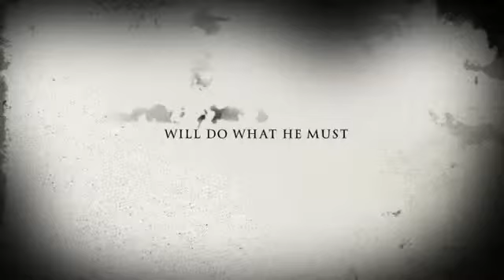(Nerf) Dark Night Trailer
WW Bros Trailer